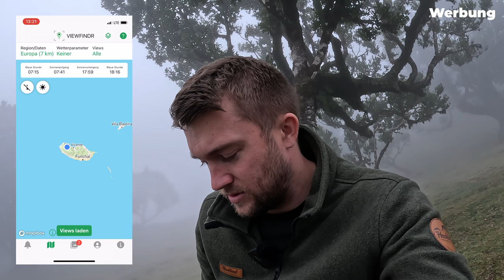Nie wieder umsonst zum Fotospot fahren 🌤️💨 Wetter vorhersagen mit dieser App